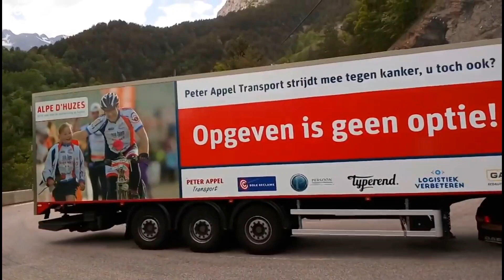Tracktor,Truk Sampah,Truk molen,Lokomotif,,Lamborghini,Truk tangki,Kenderaan lapis Baja,Damkar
Disney pixar cars,Tracktor,lokomotif,kenderaan lapis baja, damkar,super car Lamborghini,truk kontainer,truk tangki